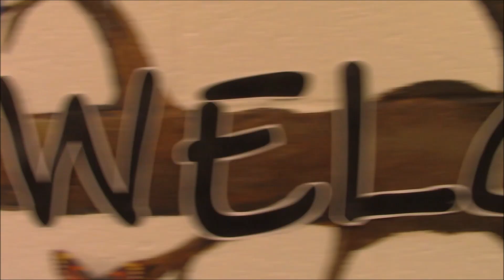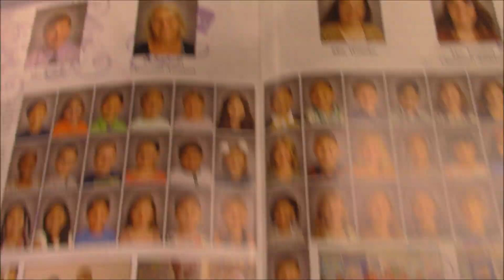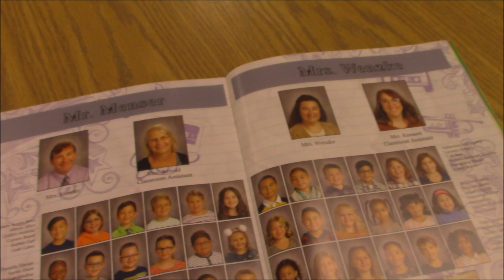May 30th, 2024